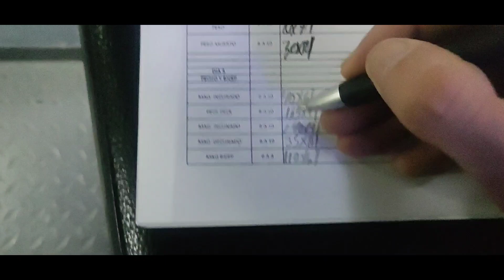Rutina de Pectorales y Biceps con dieta Hipercalorica, técnica de Mike Mentzer, Hit / 27 SEP 2023